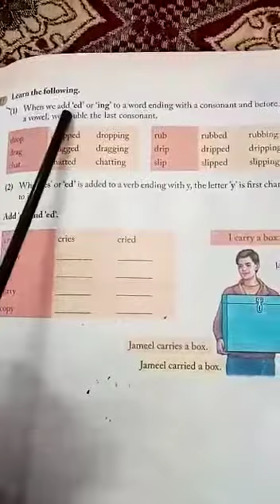English Class 4 Lecture 12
Swat Children Academy (School & College) English Class 4 Lecture No 12